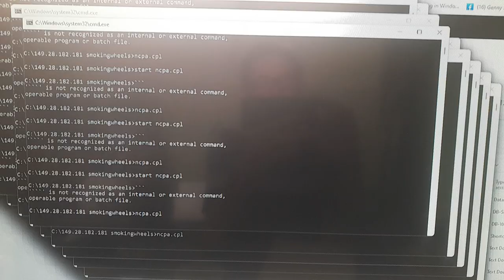15-02-2023 I crashed Windows 11....Start a .cpl command in batch program...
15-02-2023 I crashed Windows 11 into a loop. Start a .cpl command in batch program...

File named ncpa.cpl.bat

start ncpa.cpl